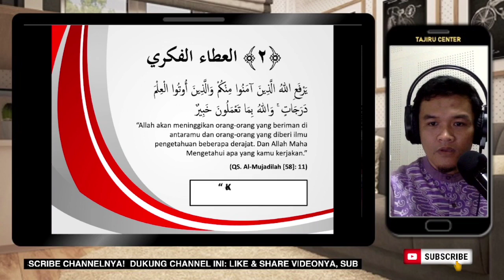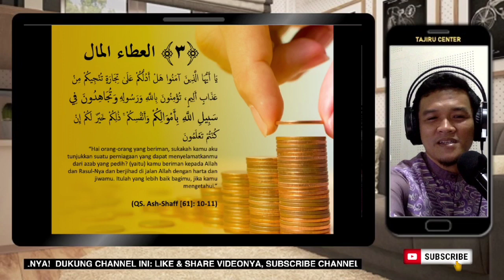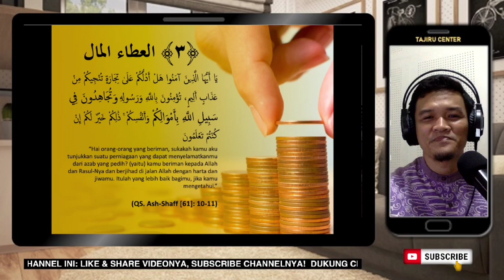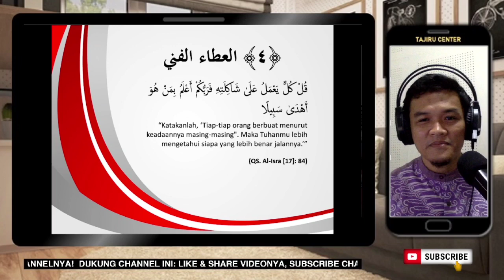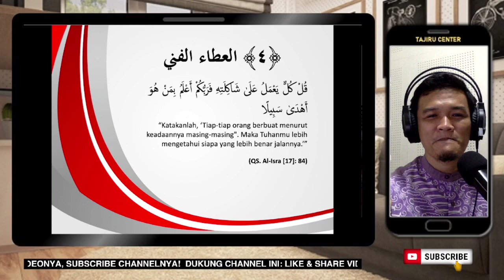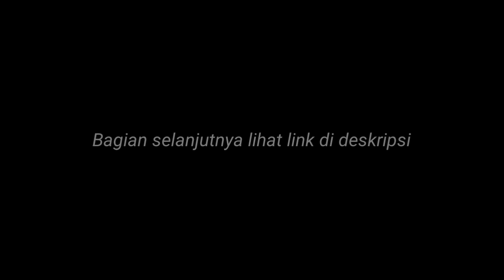4 Bentuk Kontribusi Untuk Islam || Bagian III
4 Bentuk Kontribusi Untuk Islam || Bagian III